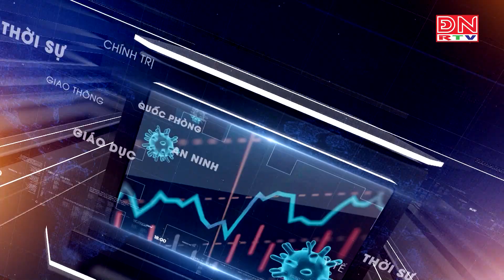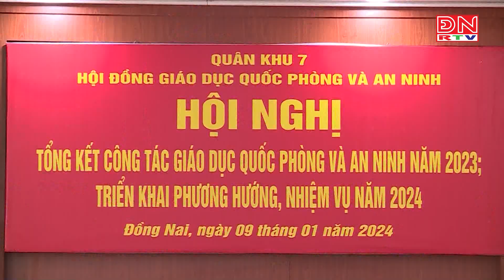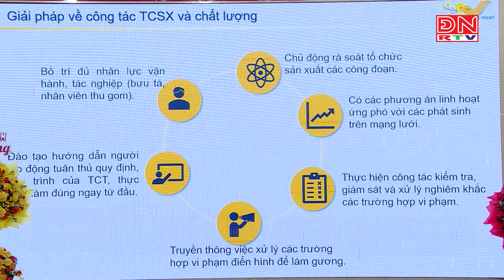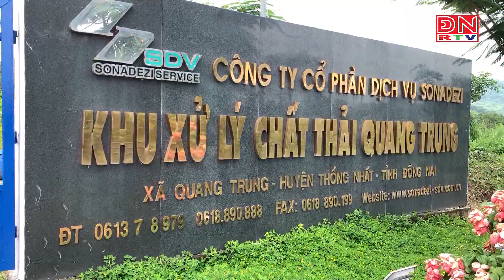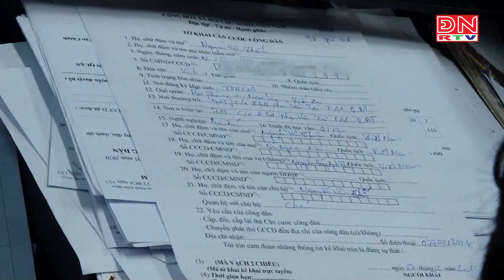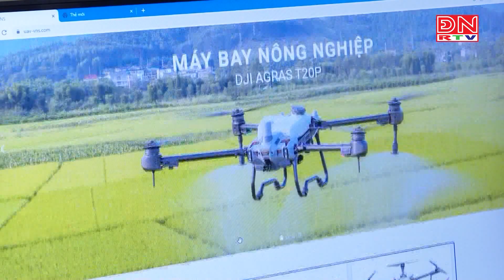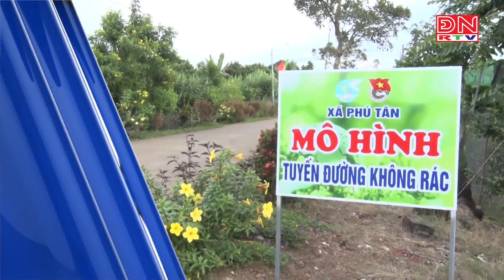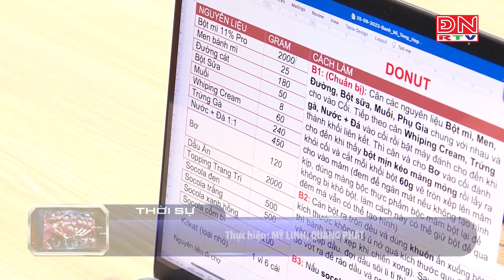Bản tin thời sự tối ngày 09-01-2024